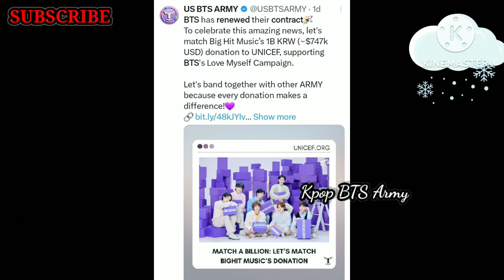BTS কি তাদের Contract আবার Renewed করে নিয়েছে !!!😲